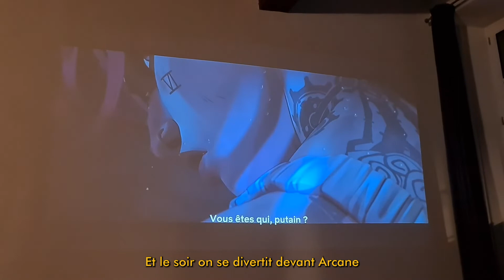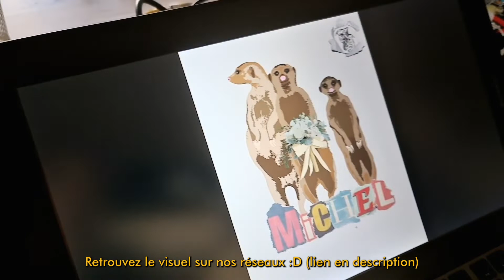Vlog de spectacle 2 : L'écriture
On avance sur notre nouveau spectacle "Michel, l'eusses-tu cru?"
Vous pouvez retrouver nos dates de spectacle sur notre site internet

Pour découvrir notre superbe affiche